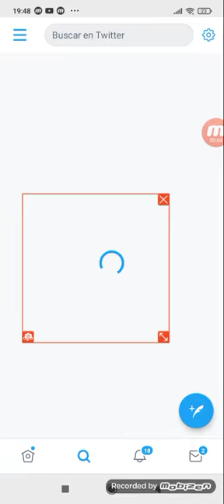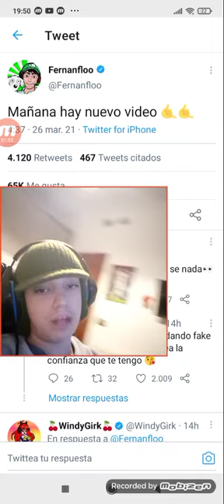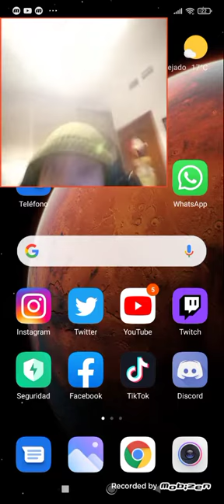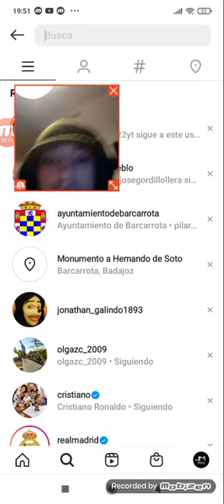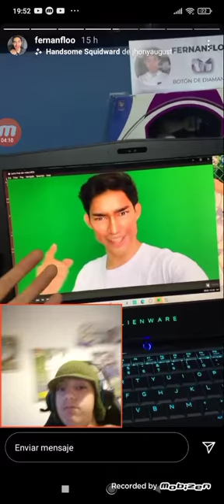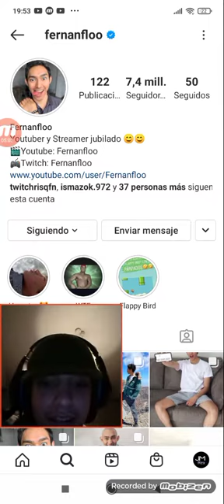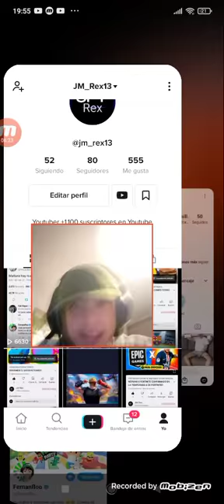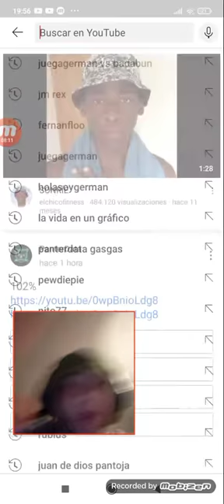HOY FERNANFLOO SUBE NUEVO VIDEO!!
Como veis en el Twitter y Instagram de Fernanfloo anuncia que mañana subirá un nuevo video. Y yo mañana subiré un vídeo de reacciónando a su nuevo video